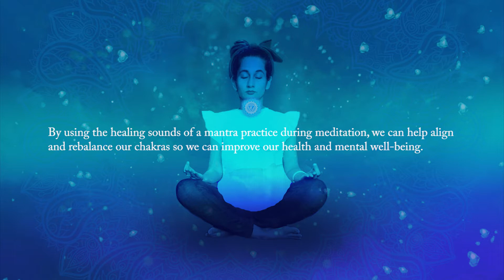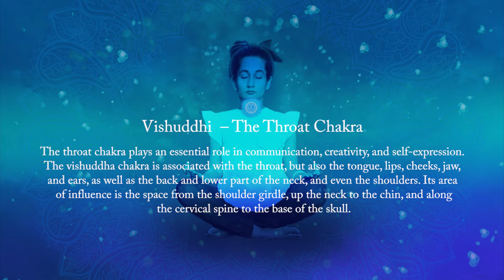Throat Chakra Healing Chant "HAM"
Our seven chakras are found in 7 different locations on our bodies. These are all connected with their own specific Bija Mantra. By using the healing sounds of a mantra practice during meditation, we can help align and rebalance our chakras so we can improve our health and mental well-being.

The human body functions on an energy system based on Chakras. Chakras are the Sanskrit word for wheel, which describes the way in which our energy flows.